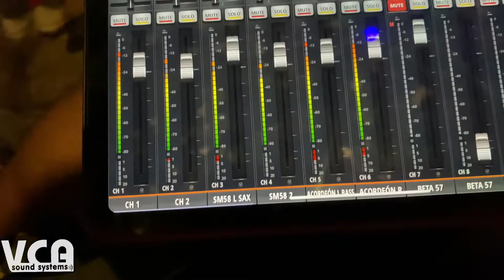Peroblasco en fiestas. Fiesta del humo 2022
La Fiesta del humo en Peroblasco se celebra cada último sábado de julio desde 1988, en un maravilloso entorno de montaña, junto al Río Cidacos. Este año fué la XXXII edición.